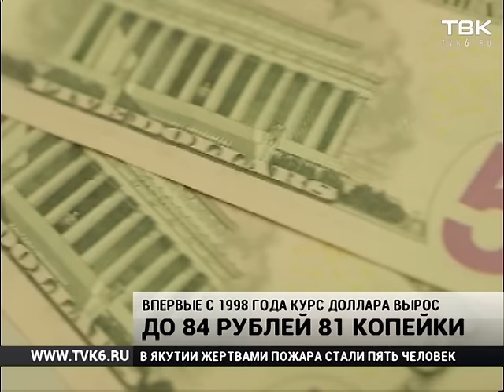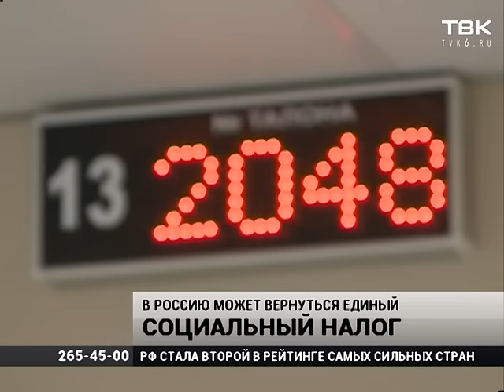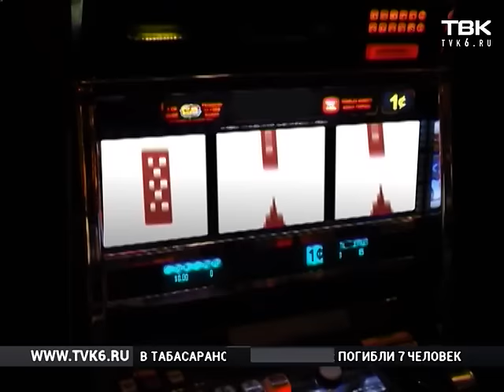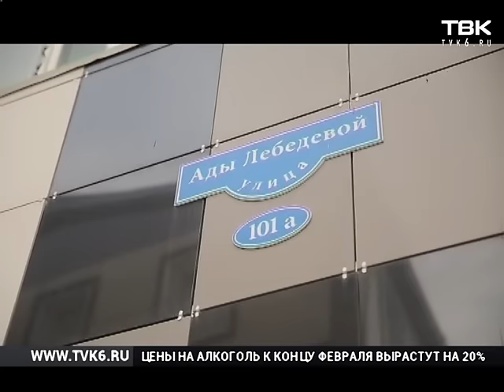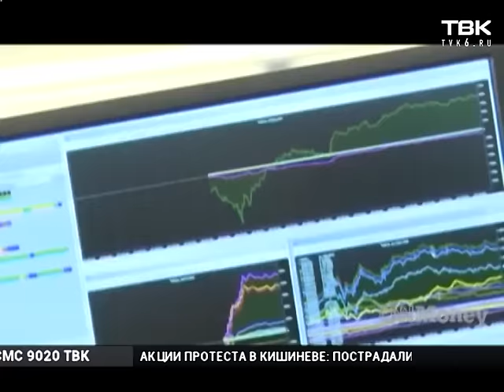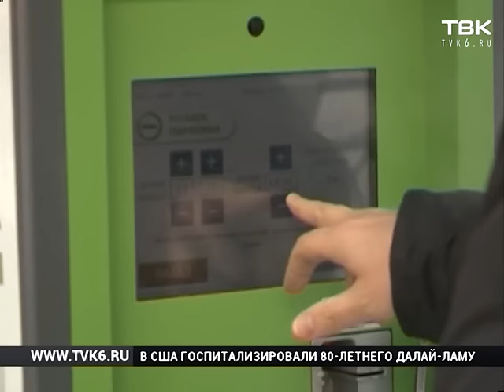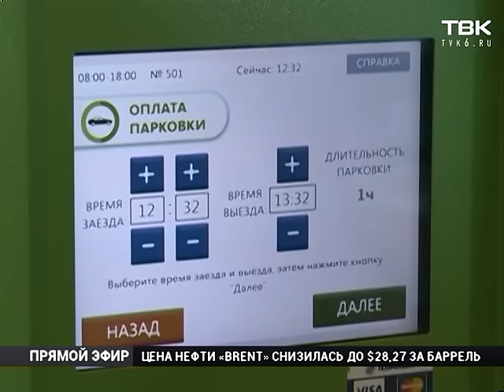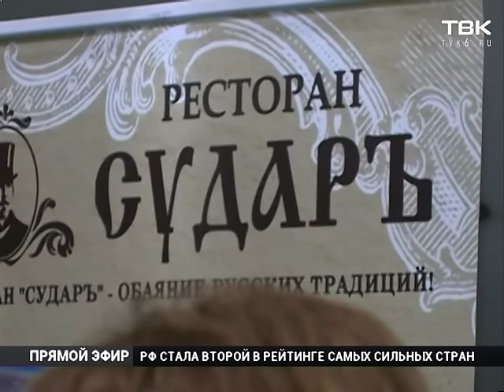Новости ТВК 21 января 2016 года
Обвал российского рубля. Доллару не хватило копейки до 86 рублей. Что будет дальше? Обсуждаем с экспертами.
Пришла забрать долг по зарплате - получила удар по лицу. Покажем кадры взаимоотношений работодателя и сотрудника и выслушаем стороны.
Почему в США бензин подешевел до 8 рублей за литр – а у нас ничего не меняется? Мы спросили крупного государственного заправщика.
Капитальный ремонт как лотерея. Дома будет выбирать компьютер. А прокуратура выяснила - часть поборов были незаконны.